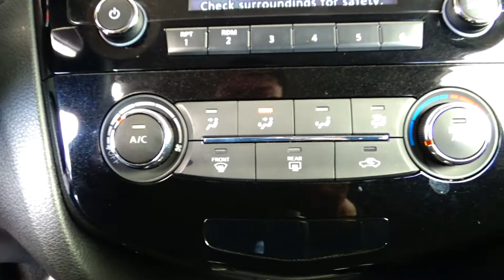Nissan / X-Trail / 2017 - 6913